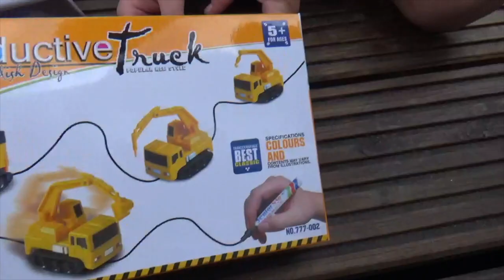Presents!AMAZING toy! Удивительные игрушки нового поколения! Новейшие технологии#LondonFamilyFun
Presents!AMAZING toy! Подарки.Чудо-Машинка! Новейшие технологии игрушек.
Сама ездит по нарисованной линии! КАК?
AMAZING toy? 🚙 It moves according to black lines drawn on paper! Let your kid's creative flow while having fun with this Magic Toy Truck! 🚜